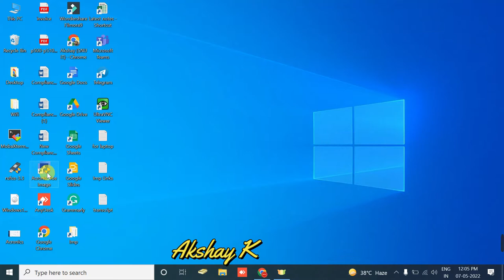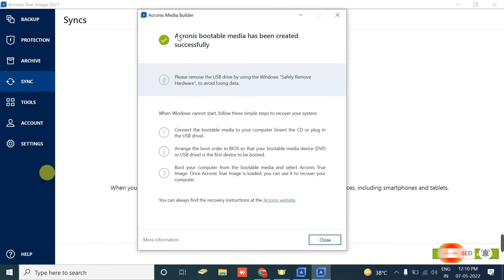How to create bootable pendrive live acronis true image 2021 | Acronis true image 2021 (Part-1)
This video, How to create  bootable Pendrive live Acronis true image 2021 | Acronis true image 2021